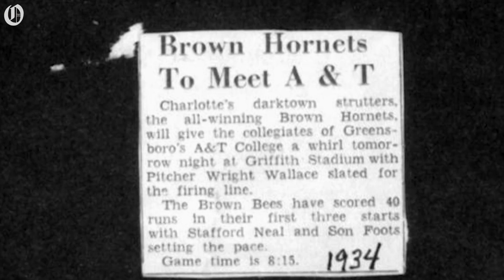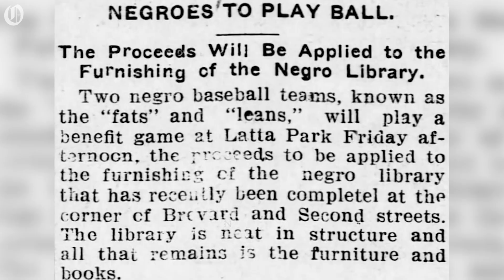A Charlotte Black Baseball History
Charlotte was home to historic Negro League Black baseball teams through the 1950s, with names like the Black Hornets and Pepsi-Cola Giants.

By Makayla Holder / The Charlotte Observer